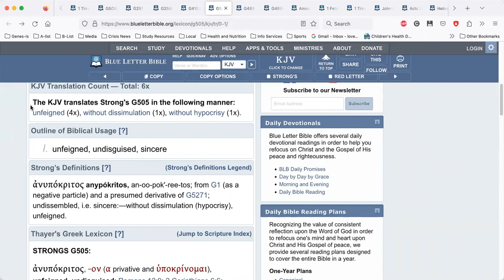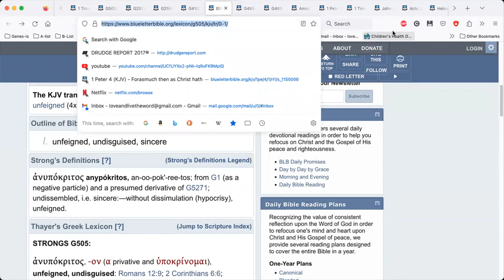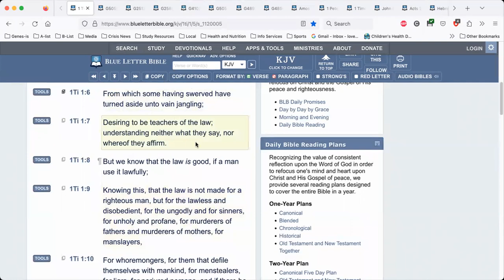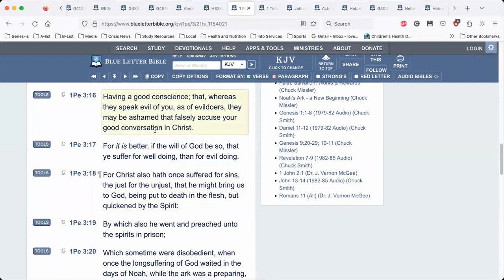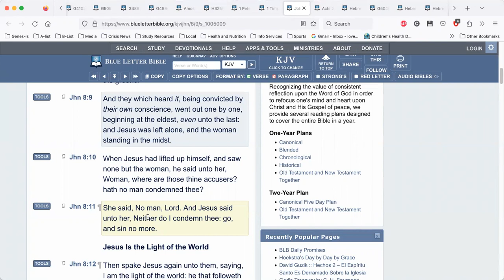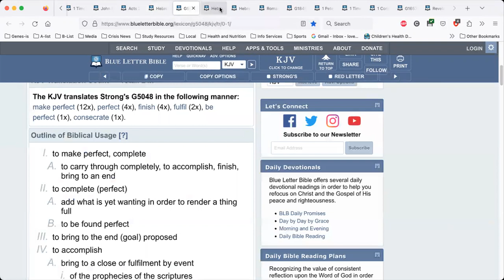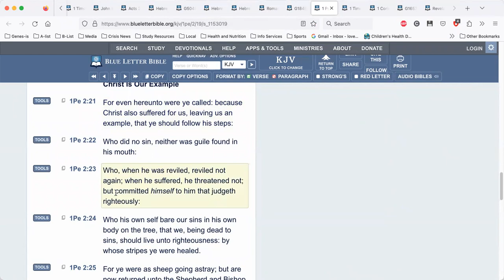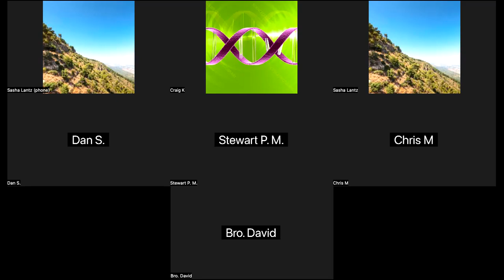Co-perception: the Heart of Liberty of Conscience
Sabbath sermon from Friday evening, May 26, 2023, with our Thirsty Church online group. As we increasingly recognize the critical importance of liberty of conscience as a key foundational issue at the heart of the impending final crisis, we undertake a biblical examination of what "conscience" truly involves...attaining a co-perception and joint-knowledge of reality and Truth together with God by receiving and willingly submitting to the mind of Christ.